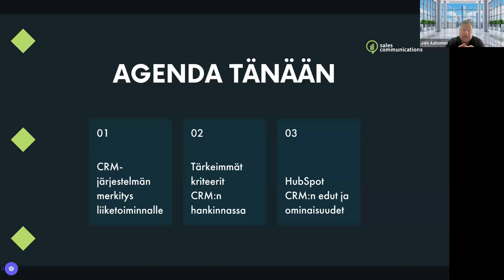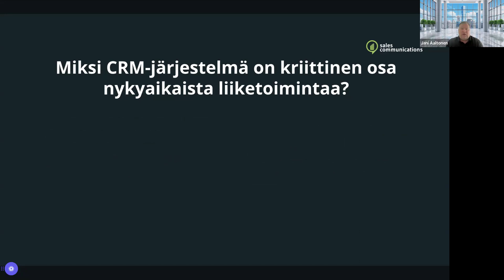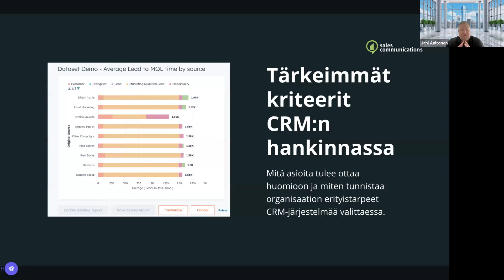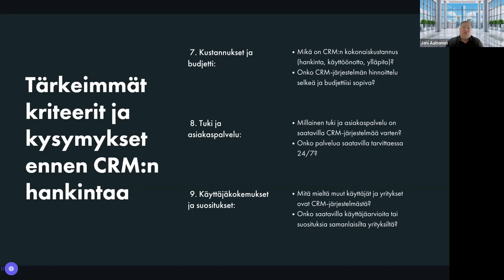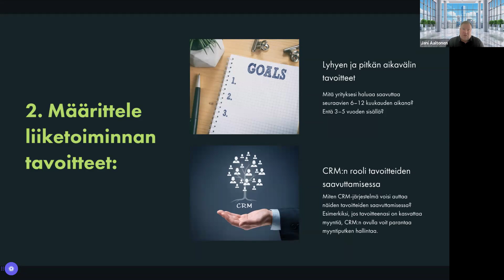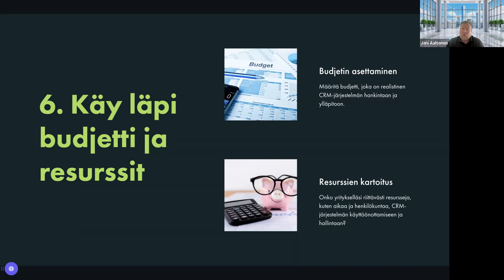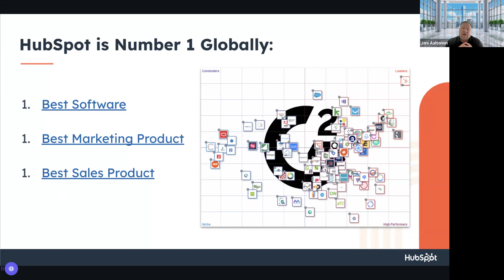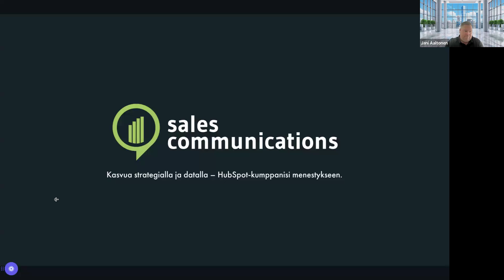Näin Valitset Oikean CRM:n: HubSpot Asiantuntijoiden Parhaat Vinkit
Oikean CRM-järjestelmän valinta voi olla yrityksesi menestyksen kannalta ratkaisevaa. Tässä videossa HubSpot-asiantuntijamme jakavat parhaat vinkkinsä siitä, miten valitset juuri sinun tarpeisiisi sopivan CRM-ratkaisun. Olitpa pieni start-up tai vakiintunut yritys, näillä neuvoilla varmistat, että CRM tukee kasvutavoitteitasi ja tekee asiakkuudenhallinnasta sujuvaa. Katso video ja ota askel kohti tehokkaampaa liiketoimintaa!